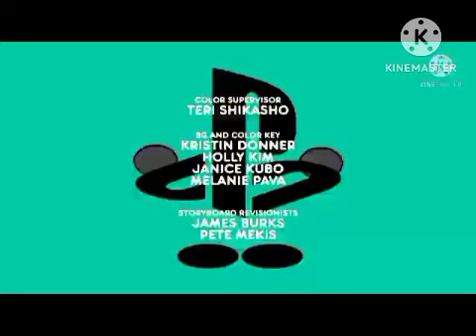Creditos de Playstation Sony (Version de Discovery Kids) V25